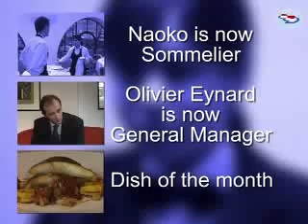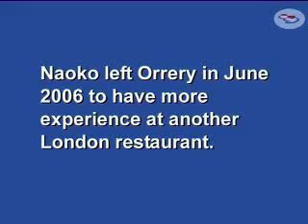Working in Britain - sommelier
Another film of 'WIB' series from kaiwanoshima. We filmed Naoko at the restaurant first in 2003 and the episode was shown in Feb 2004, This is the update.  It is not about the restaurant but the people.  You can watch another film featuring more people and culture in London this month, please visit us @